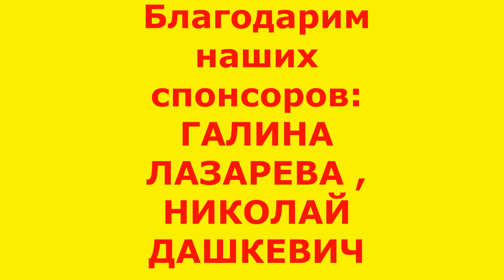Не Вышла из комы / Певица Анжелика Варум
Анжелика Варум трагические новости. Варум последние новости. Анжелика Варум новости
Последние,печальные,трагические,главные и срочные  новости о российской певице Анжелике Варум

Известная российская певица Анжелика Варум , уже третью неделю в больнице  с коронавирусной инфекцией, врачи ввели ее в медикаментозную кому,но улучшения здоровья не последовало.
Муж Анжелики Варум,Леонид Агутин переживает за свою жену и прости ей помочь.Сегодня вечером врачи попытаются вывести Анжелику Варум из медикаментозной комы.

Певица Максим(последние новости)
Лама Сафонова

Алла Пугачева

Лариса Гузеева